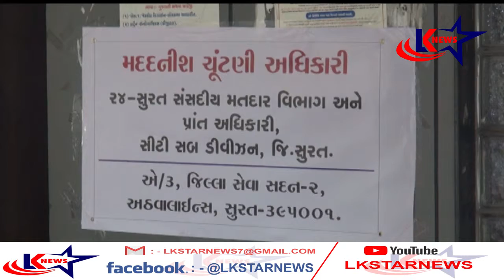સુરત : ઉમેદવારી પત્રો ભરાશે ll LK STAR NEWS ll